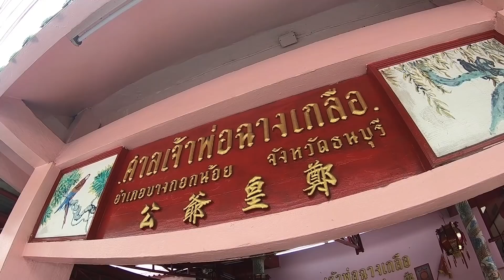อร่อยต้องแชร์ EP.94 | ย่านวังหลัง